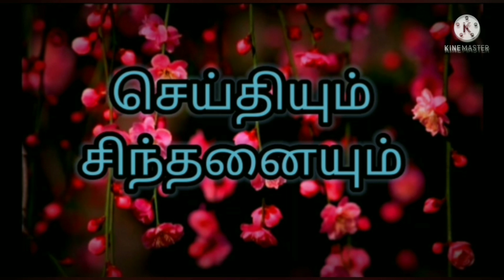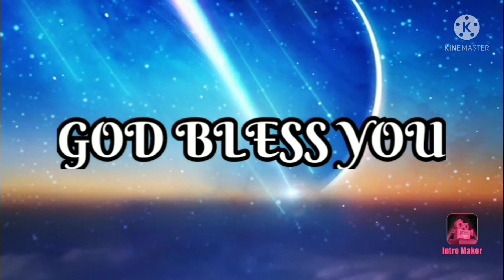Episode 57 செய்தியும் சிந்தனையும்